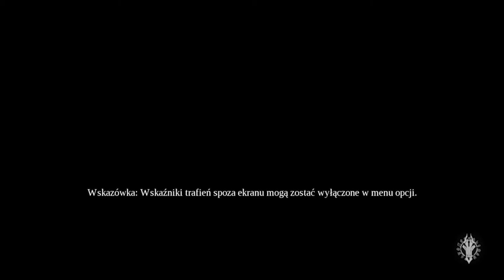Zagrajmy w Darksiders 3 odc 7 - Leniwy Ludwig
W tym odcinku kończymy Zaświaty i walczymy z Lenistwem.